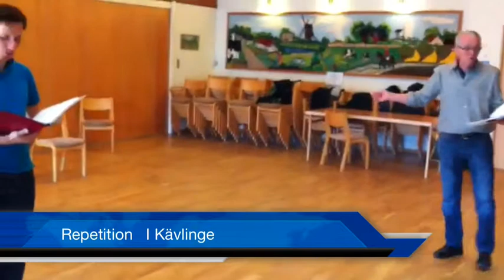Repetition av Mimmi